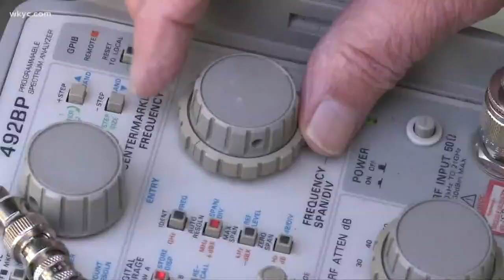Key fobes in North Olmsted are put to the test